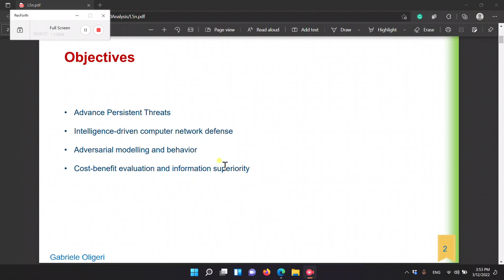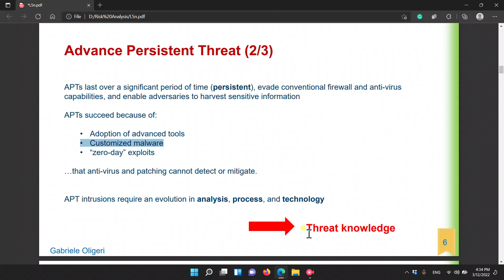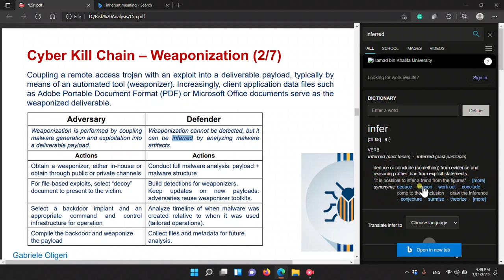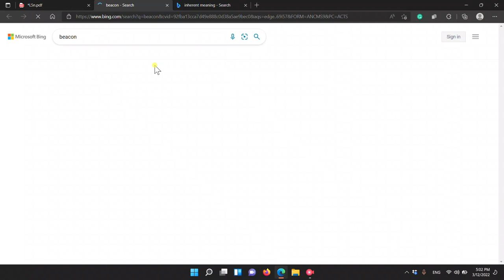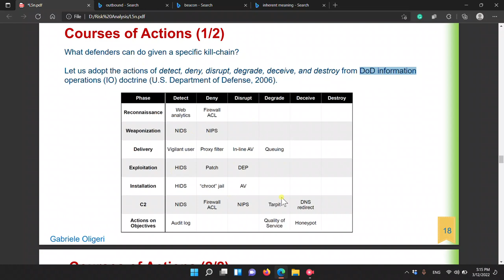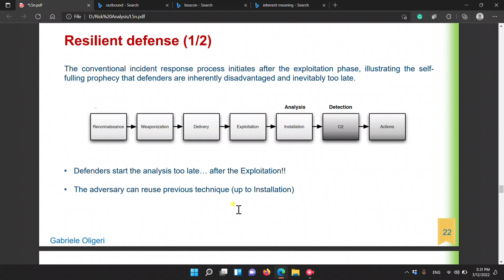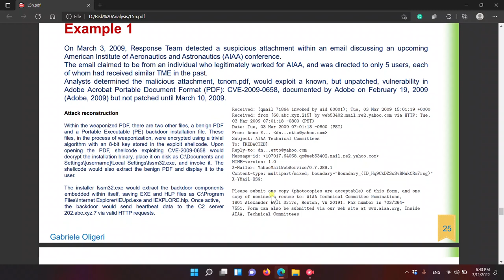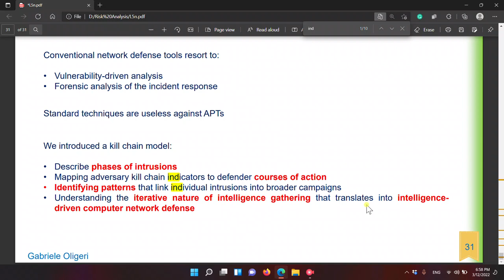Threat Intelligence and Cyber Kill Chain: Lecture 5